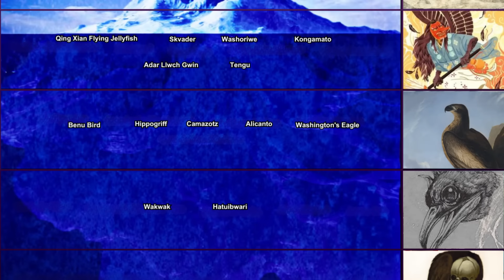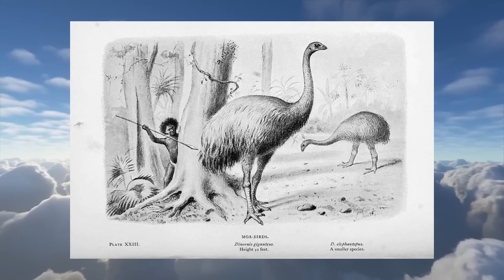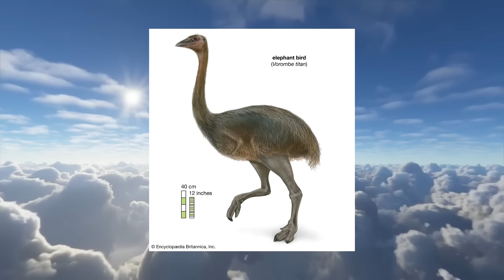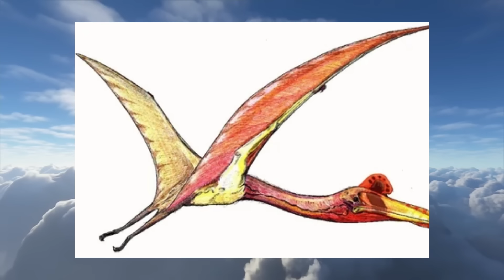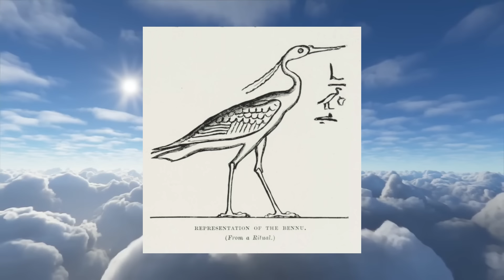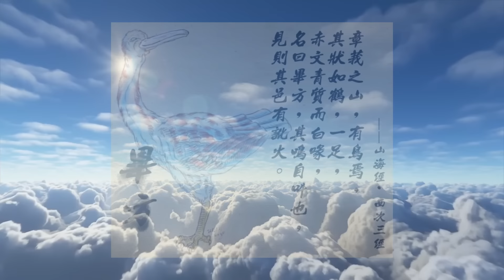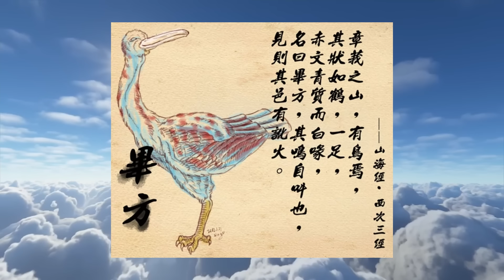The Avian Cryptid Iceberg Explained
In this video, we'll be covering the Avian Cryptid Iceberg, which will focus on flying cryptids and the stories behind them. From possible living pterosaurs, to unexplained bird sightings, welcome to the Avian Cryptids Iceberg!

Background video:
- Flying above the clouds, 1 hour, no looping or cuts, no sound